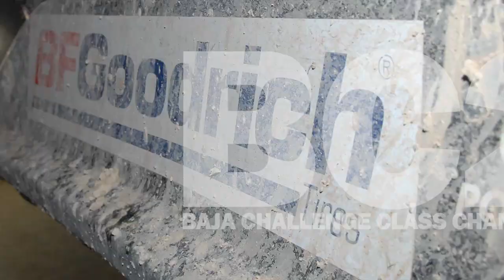Detroit Speed - Kyle Tucker at the 2012 SCORE Baja 1000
Check out Detroit Speed's Kyle Tucker and the BFGoodrich BC2 team competing at the 2012 Score Baja 1000.